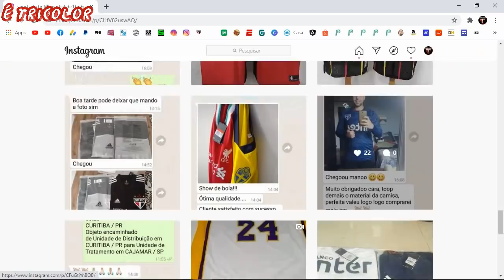BOA CRESPÃO! ALEM DE NEVES CRESPO PODE INFLUENCIAR OUTRO JOGADOR SULAMERICANO! MERCADÃO TRICOLOR